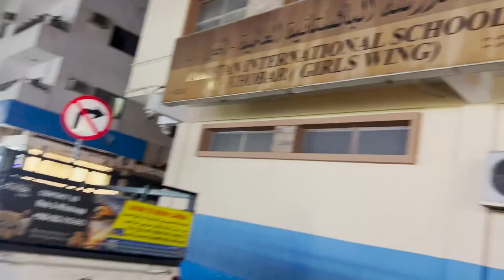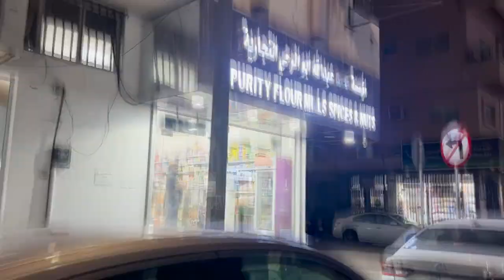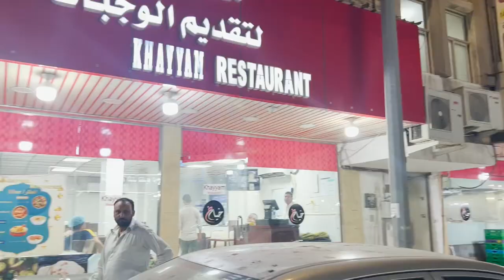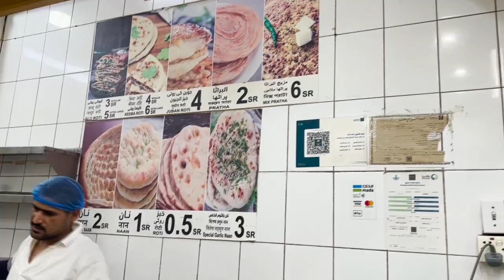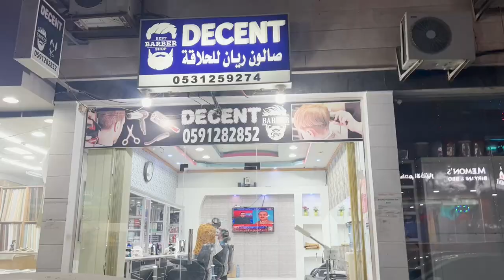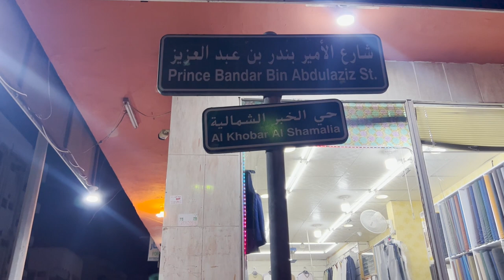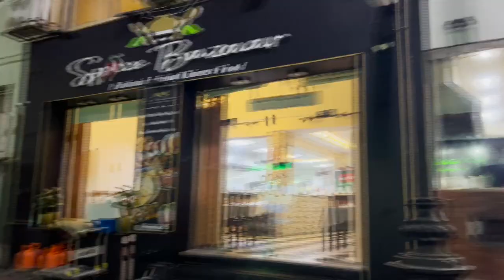Pakistani Area in Saudi Arab 🔥 Life in Saudi Arabia✅😊 Al-Khobarسعودی عرب میں پاکستانی علاقہ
Al-Khobar is a city in the Eastern Province of Saudi Arabia. It's known for its beautiful waterfront, vibrant shopping centers, and delicious local cuisine. It's a great place to explore and enjoy the local culture! 🌴🌊🍽️
Pakistan International School Al-Khobar 🇸🇦
Vlog on Pakistani Area in Khobar Saudi Arabia
Exploring Al Khobar
Visting Pakistani Area Al-Khobar
Liberty Al-Khobar Shumalia
Apna Bazar  Al-Khobar Shumalia
Memon Restaurant Al-Khobar
Mast Biryani Al Khobar
Amazing Al Khobar
Khobar Shumalia
House Hunting Al Khobar
House Search in Al-Khobar
Mini Pakistan in Khobar Saudia Arabia
Ladies market in Khobar Shumalia
Places to visit in Khobar Shumalia Al-Khobar
Life of expats in middle east
Life of expats in Saudi Arabia
Desi life in Saudi Arabia
Khansontheway - YouTube,
Zohaib Khan,
Zohaib Khan Vlogs,
Khansontheway,
Khan on the way
Life in saudi arabia as an expat
Al khobar city saudi arabia
Pakistani vlog

سعودی عرب میں پاکستانی علاقہ

सऊदी अरब में पाकिस्तानी क्षेत्र